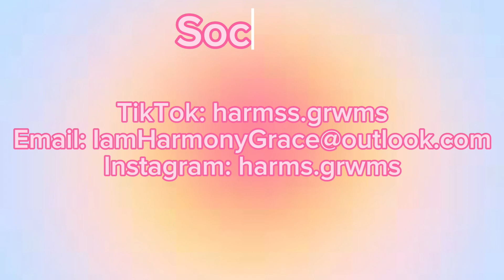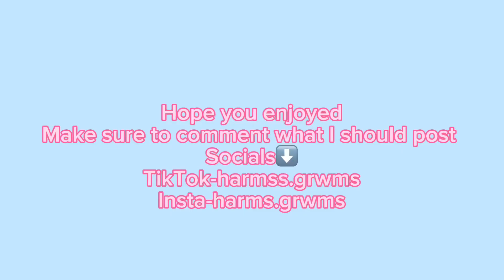STARTING A NEW CHANNEL💗II *new videos coming out* ⚠️A DISCLAIMER ⚠️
I WILL BE POSTING ON MY INSTAGRAM ​⁠@harms.grwms WHAT TIMES AND WHEN I WILL BE POSTING💗💗